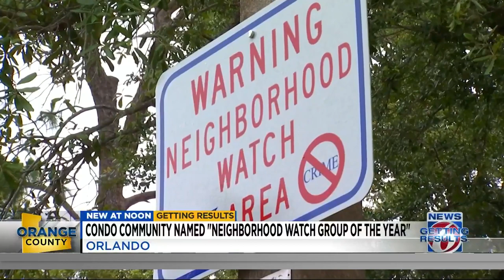City of Orlando honors 'Neighborhood Watch Group of the Year'